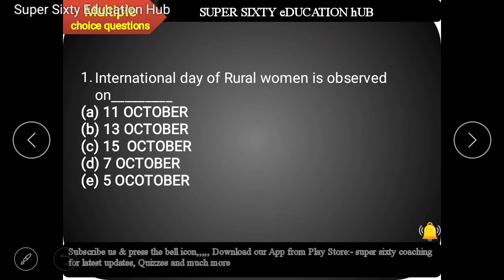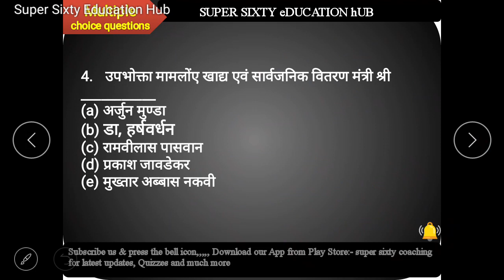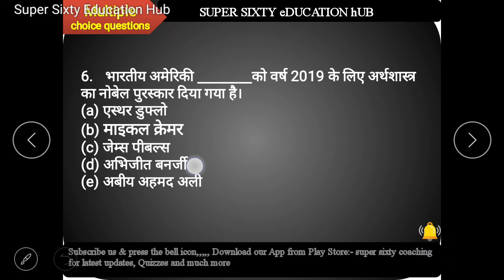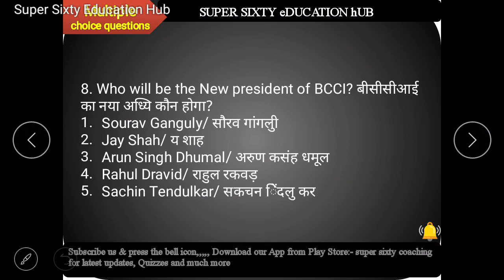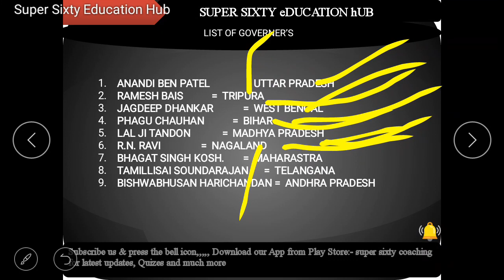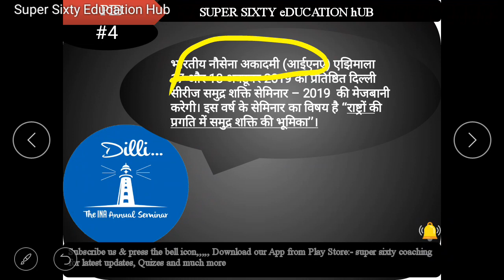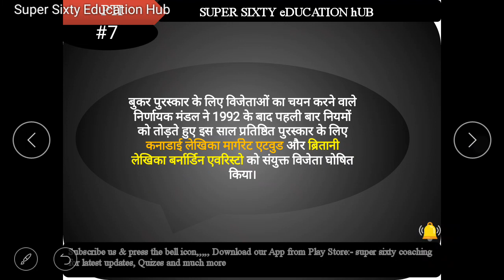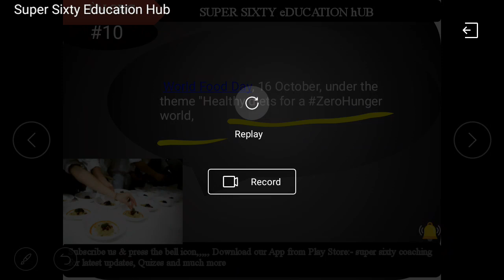Current Affairs (to the point) 16 OCT. 2019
Current Affairs (to the point) 16 OCT. 2019 for all upcoming one day exams. It can strengthen your GK portion or helpful for you to score elegant marks in GS section.